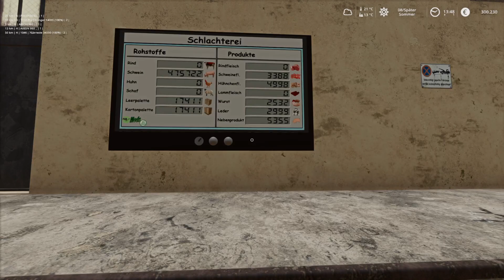LS19: NF 4fach V1.6 #381 - Sie füllen sich - deutsch